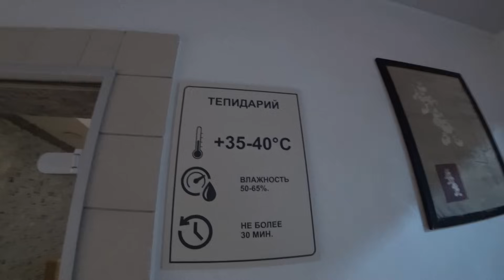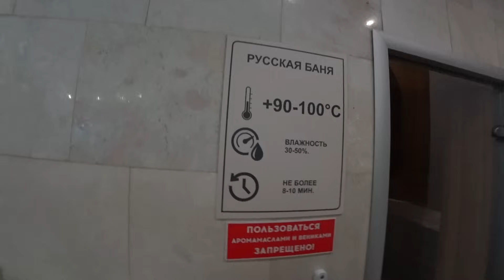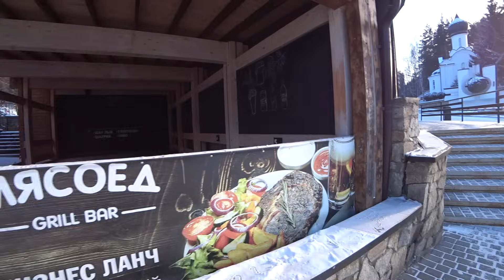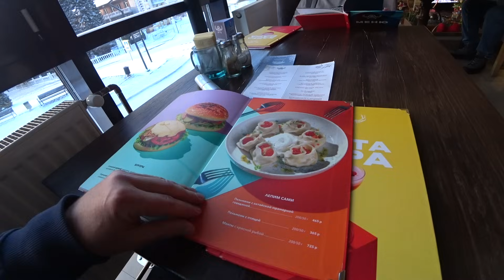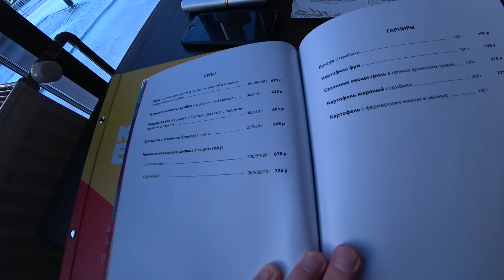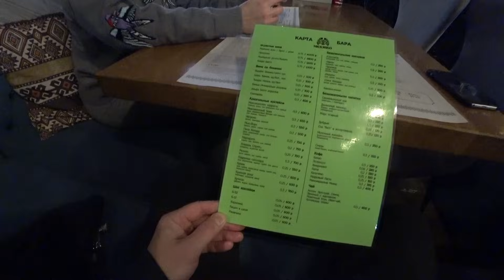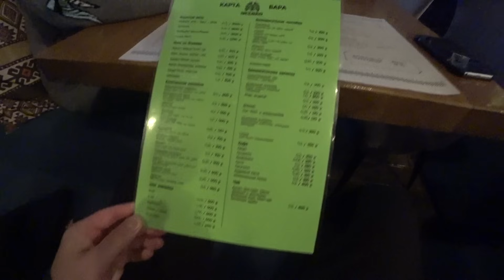Белокуриха без снега SPA Водный мир Пятое колесо или Мехико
Второй день нашего отдыха в Белокурихе, однако горнолыжный курорт не оправдал наши ожидания. Мы поднялись на Алтайские горы по серпантину и оказались в Белокурихе-2, где расположена Мишина гора, однако склон оказался пустым - ни души и ни снежинки! Расстроенные тем, что не удалось покататься на лыжах мы отправились принимать СПА процедуры в Водный мир, расположенный в санатории Белокуриха, а после решили пообедать в дорогом ресторане Пятое колесо, но, дорого - это не значит вкусно! И чтобы совсем не портить день, вечером сходили в наше любимое кафе Мехико и оно нас не подвело - вкусно и бюджетно!
- Белокуриха 2024 без снега SPA Водный мир Пятое колесо или Мехико
Начало нашего путешествия в Белокуриху - курорт Белокуриха отдых на Алтае Злачные места дороже Сочи можно посмотреть